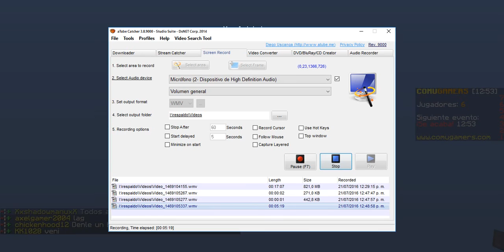Me falla el mouse/ESTOY DE VUELTA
como estan gente espero que muy bien y voy a seguir subiendo videos esque no habia podido por las aplicaciones tanto en android como en la pc y pus nada chaooss